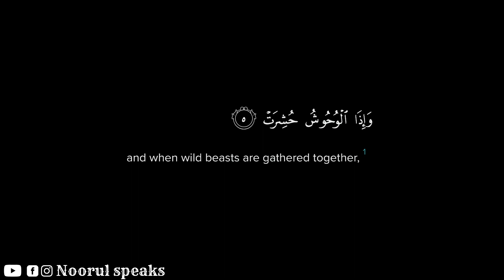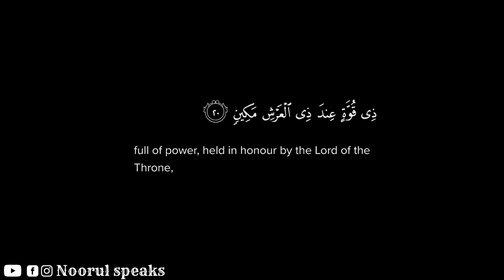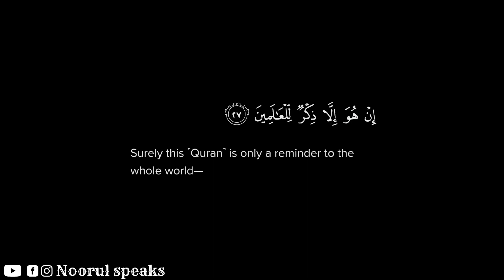Quran81. Surah Al-Takwir (The Overthrowing) Arabic and English translation | Noorul Speaks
About Islam … authentic reminder just to convey deen. The message of peace …. Quran, Hadith , Islamic quotes